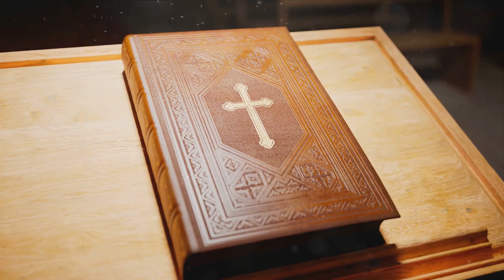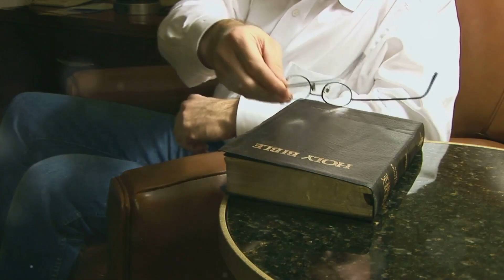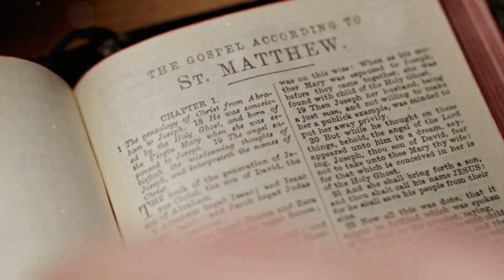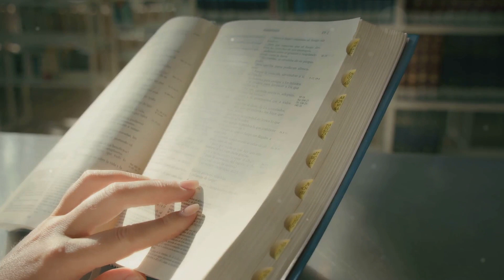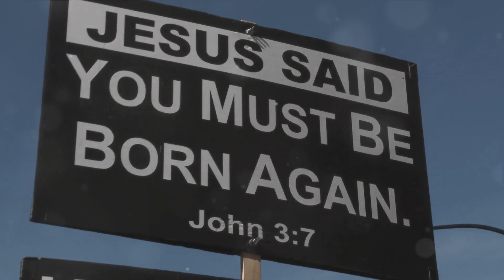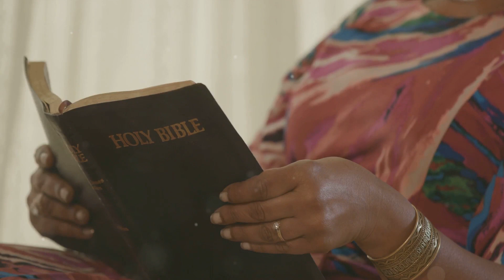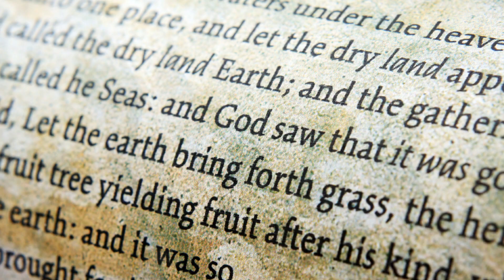2024 Quarter 02 April 15 Savage Wolves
Welcome to Crying-Stones Ministries this beautiful Monday! We're grateful you've chosen to spend part of your day with us as we delve into another enriching Bible lesson. Today, we're exploring a powerful and challenging passage from Acts 20:27–32, where the apostle Paul warns the church leaders from Ephesus about the impending apostasy and the arrival of "savage wolves" within the church. It's a message that resonates with the urgency and vigilance required in our faith journey today.

Your participation means the world to us, and we invite you to join our growing community:

We're here to support you in your faith journey with daily scripture insights.
We value your reflections and look forward to engaging with you in meaningful discussions.
Before we dive into today's lesson, let's unite in prayer:

"Heavenly Father, thank You for bringing us together today to learn from Your Word. As we reflect on the warnings of apostle Paul, guide us in understanding and applying these teachings to our lives. Help us to discern truth from deception and to stand firm in our faith amidst challenges. Bless our gathering with Your wisdom and clarity. In Jesus' Name, Amen."

Today's lesson, titled "Savage Wolves," takes us through Acts 20:27–32 and 2 Thessalonians 2:7–12, where we're faced with the stark warnings about the challenges and apostasies that would infiltrate the church. The apostle Paul's counsel is not just a historical caution but a relevant call to vigilance for today's believers. As we explore these passages, we'll discuss the nature of the apostasy described by Paul, its implications for the early church, and its enduring relevance to us.

We'll also ponder the compromises that may be creeping into our church today and, more personally, into our own lives. How do we navigate the blend of truth and error? What can we learn from the early church's experiences to help us stay true to God's Word?

Remember to join us again tomorrow, Tuesday, April 16th, 2024, for another thought-provoking Bible lesson. Together, let's continue to grow in our understanding and commitment to God's truth.

Thank you for being a part of Crying-Stones Ministries. May today's study strengthen your faith and encourage you to live a life anchored in God's unchanging truth.